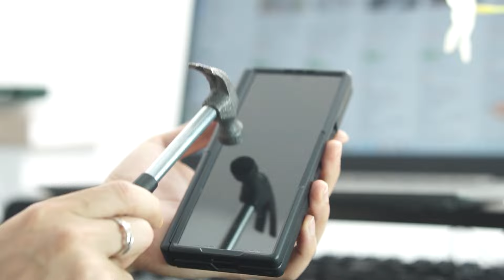WSKEN Samsung Galaxy Z Fold 6 Case and HD Front Screen Protector Built in Hidden Kickstand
【Compatibility ＆ 180-Day Warranty】
【Built-In Hidden Kickstand】
【Military-Grade Hinge Protection】
【Integrated Front Screen Protector】
【Skin-Friendly ＆ Slim Fit】

For more details, visit our brand page on Amazon.com by searching WSKEN.